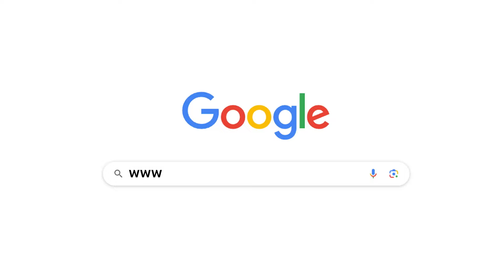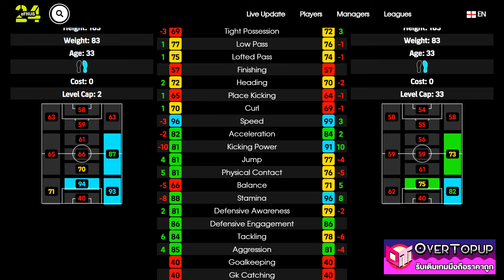eFootball™ 2024 เวอร์ชั่นไหนดีที่สุด K. Walker POTW 14 MAR '24